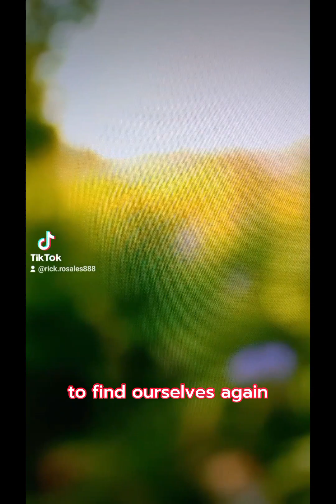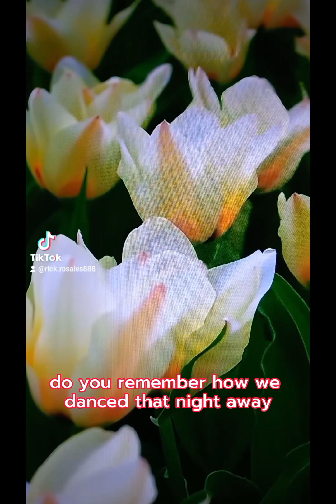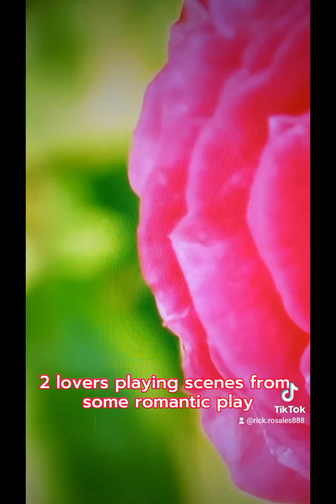September Morn 🌻 MV - Rick Rosales ♥️